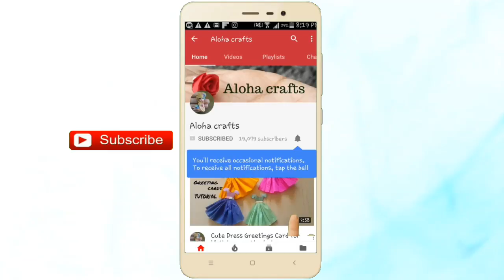DIY cotton doll/How to make cotton doll/Handmade dolls/Easy doll making idea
Hi , Today I am going to share you very easy craft which we can make with cotton, this is a best diy craft dolls that you can make easily. Aloha crafts presents super cool diy videos which you can create at home. Simple, quick and fun DIY arts and crafts which can be done at home! So what are you waiting for? Try them now!

Aloha crafts brings you Fun craft and DIY projects to complete with your little one. Enjoy our collection of fun and easy DIY tutorials! Our easy-to-follow, wonderfully edited videos show you make these easy DIY's and hacks with ease.